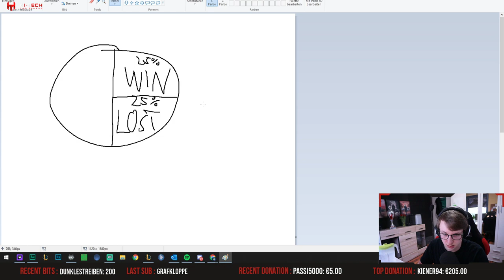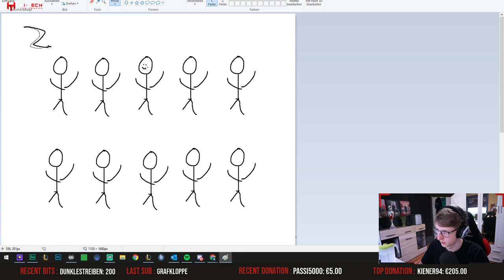DESWEGEN CLIMBST DU NICHT - 2 steps to win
Autophil erklärt dir, wieso du nicht climbst! | League of Legends SoloQ Season 2020/2021, Patch 11.6 , Highelo Uncut Gameplay | Autophil ( Deutsch / German )

✘ Meine Equipment ✘
• Mikrofon inkl. Zubehör

✘ Meine Hardware ✘
• Grafikkarte: NVIDIA GeForce GTX 1660 Super
• CPU: i7-8700K @ 3.70GHz
• Mainboard: Z370-A PRO (MS-7B48)
• Netzteil: Corsair VS650
• RAM: 2x (16GB DDR4 (2x8GB) D4-3000c16D-16GISB)

Paketstation:
Phil Ehrlich
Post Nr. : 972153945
Packstation 185
28307 Bremen